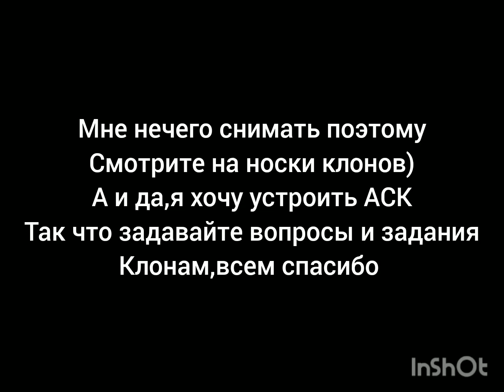носки клонов:__)пишите задания и вопросы к АСКУ с клонами